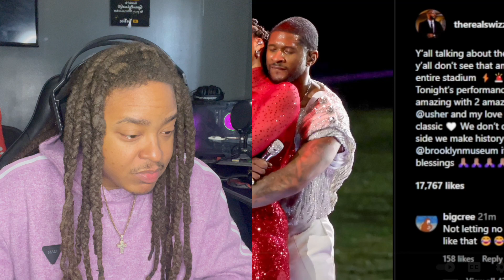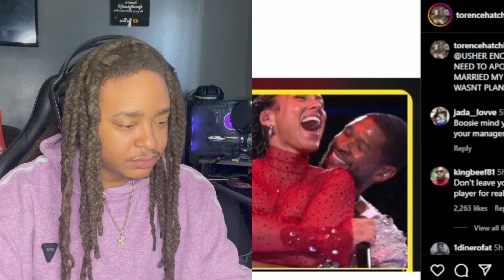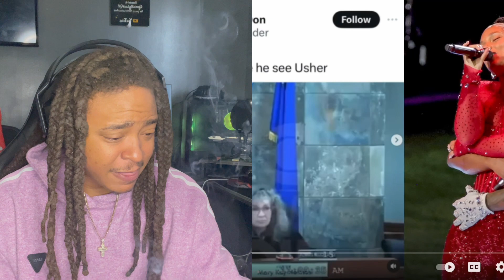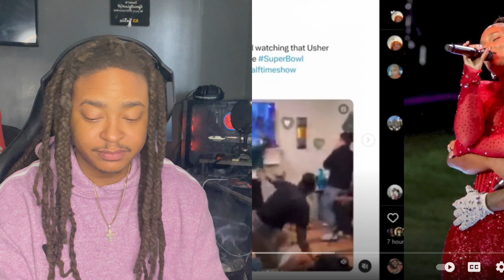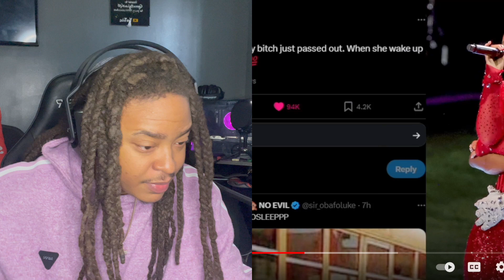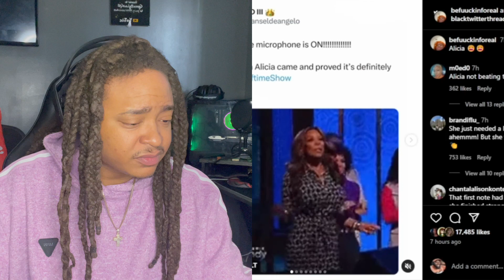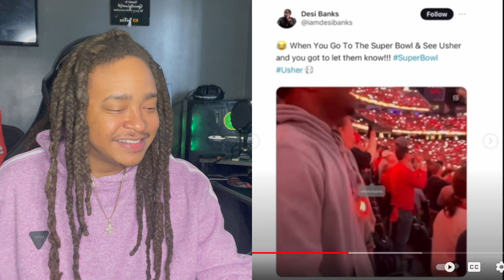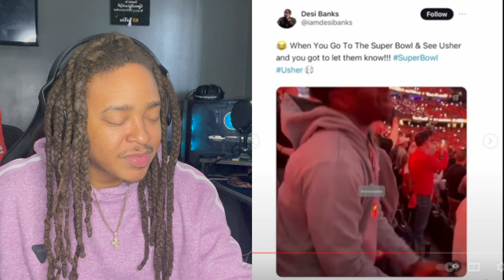Swizz Beats Reacts to Usher & Alicia Keys’ Hug During Super Bowl Show He's Not Feeling The Memes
Swizz Beats Reacts to Usher & Alicia Keys’ Hug During Super Bowl Show + Funniest Super Bowl Memes shouts to Bro (YeaImStacie) for original vid

I Stream % Times a Week at 9:30pm NYC Time